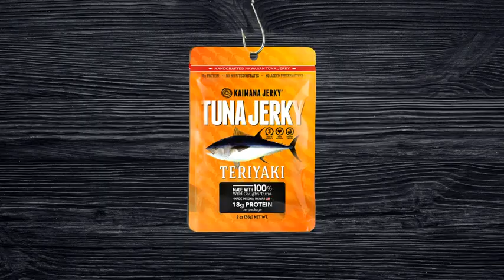Kaimana Jerky Ahi Tuna Variety - 7 Pack Bundle, Protein Rich & High Omega-3's - Flavorful, A Reviews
This is the best Jerky & Dried Meats in the marketplace with cheap price that you can easily afford.
Kaimana Jerky Ahi Tuna Variety - 7 Pack Bundle, Protein Rich & High Omega-3's - Flavorful, All Natural, & Wild Caught Fish Jerky. Made in Hawaii, USA. Reviews:
GOURMET FAVORITES -- Assorted bundle contains seven of Kaimana's most popular flavors: Original, Peppered, Teriyaki, Lemon Salt, Garlic Pepper and Cajun. Perfectly packed for convenience and freshness. The variety bundle is perfectly sized for jerky fanatics to enjoy solo, or to share with the family.
PROTEIN-PACKED -- Each bag provides 23g of hunger-satisfying, brain-boosting protein and essential fatty acids to get you through your slump at the office, the classroom, the gym, or commute. It’s a heart-healthy alternative to beef-based protein snack options.
NATURALLY TASTY -- Our preservative-free recipe doesn't include any MSG or other flavor enhancers so all you'll taste is premium-grade tuna that's been enhanced with our unique blend of organic seasoning ingredients.
SUSTAINABLE PROVISIONS -- Our long-line, wild-caught ahi tuna comes straight from the ocean (1 mile away) to our facility in Kona, Hawaii where we marinate, dry, and hand cut our jerky. We work closely with the Hawaii Seafood Council to sustainably procure our fish.
SEASONED WITH EXPERIENCE -- Kaimana's artisans have been making preserving fish, providing it to families, neighbors, and retailers for over 25 years.

Kaimana Jerky Ahi Tuna Variety - 7 Pack Bundle, Protein Rich & High Omega-3's - Flavorful, All Natural, & Wild Caught Fish Jerky. Made in Hawaii, USA.